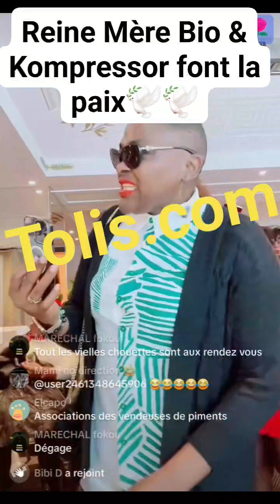Kompressor et la Reine mère bio 💞